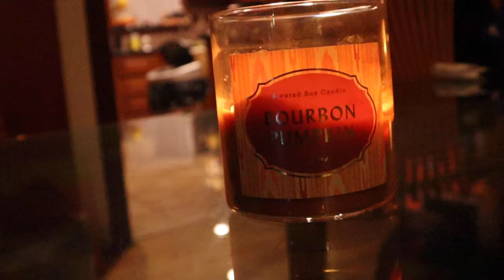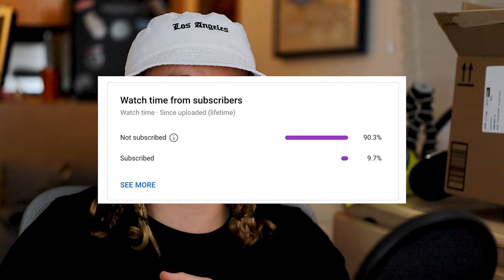MY DOGS GOT SPRAYED BY A SKUNK *WORST SMELL EVER* | Vlog #5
Both of my dogs got sprayed by a skunk at 2:00am. This is what happens when you get sprayed by a skunk.  The smell of the skunk was absolutely terrible.  If you guys have ever been sprayed by a skunk or had your dogs sprayed by a skunk let me know!
ND Filter
Lens Hood
SD Card
Socials:
Ignore:
If you are still concerned after your dog's treatment, most keepers are trained to remove skunk odors. There are a number of odors - the removal of "skunk products" that are specifically developed with enzymes that break down the oils in skunk spray. After the process, the dog should be odorless and should be able to run wild again.
If you happen to get skunk on your clothes, wash them with normal detergent mixed with half a cup of baking soda. If you don't have any of these products at hand, you can make your own by combining 1 / 2 cup of normal washing powder and 1 cup of baking soda.
Of course, the best way to get a skunk is not to be sprayed at all, which is of course much easier said than done. Skunks are nocturnal, so keep your pets on a lead and watch them closely when they have to go out at night.
Remember, if your pet is sprayed, it is perfectly normal to smell a whiff of skunk for weeks, maybe months, even after following all these steps. There is no need to give your pets a bath to remove the smell that is sprayed by a skunk, but if they have just received a skunk spray, set yourself the task of dealing with the smell.
If you don't have these ingredients at hand, the next best option is to dilute the vinegar with water, but you can even find peroxide-based baths on the Internet via Internet search engines.
Although not as effective, it can still help to clean your dog and get rid of the smell. If you notice a skunk smell during the bathing process, you can wash your clothes with baking soda and wash them in a hot water bath for 30 minutes.
Ultimately, you want to remove the skunk spray and the oily residues, but you want to clean your pet before you remove the odor. Here are the steps you can follow to get rid of the skunk odor of your dog or pet in general. You can brew a smelly mixture using common household products to get your pets back to normal. Ultimately, we want you to remove the odors from your dogs, cats, dogs, and other pets, as well as from yourself.
If your dog has a skunk, check its eyes for redness or irritation and rinse them immediately with cold, clean water. Note: Depending on how badly your pet has been sprayed, you may need to modify parts or add water.
Although this is unlikely due to the range at which skunks can spray, it is important to pay attention to any scratches or bites you may have had when you managed to approach a skunk.
The next task is to get rid of your dog's smelly smell, the smell will be overwhelming in your home. Remember that skunk spray is actually an oil, so your goal must be to get all its oil from your dogs quickly.
Try to bathe outside, too, so that the smell is not trapped inside, and try to use old towels and clothes that you do not have to take off after cleaning your dog.
Before you start bathing your dog, make sure that you pay attention to any harmful bites such as scratches or scratches on the skin that the skunk picked up on your dog.
Dog owners should also check before bathing whether the dog is sprayed in the face, and if so, whether the skunk has not bitten the animal, Barr said. If your dog has been sprayed in the face, it is important to avoid the bath mixture in your dog's eyes, mouth, and nose. Barr says that if you get enough skunk spray to spray your pets, you should get as much of it as possible before getting it on their face.
If your dog's eyes are red and he is blinking or wiping his head on the floor, rinse him and check his eyes for signs of irritation.
In case you need to change your clothes into something you can throw away without any regrets, like a pair of jeans or a T-shirt. You can bathe your dog, which has been sprayed by a skunk because you are grateful for bathing your skunk.
If you get the smelly smell on your clothes, you can get rid of the smell by using normal detergent mixed with half a cup of baking soda. There is also an alternative method to disinfect your dog that is used in women's shower products, and there is a commercially available shampoo spray that is formulated to neutralize the smell of skunk.